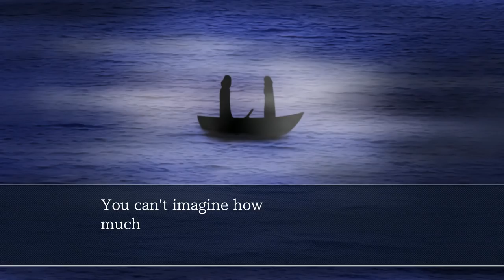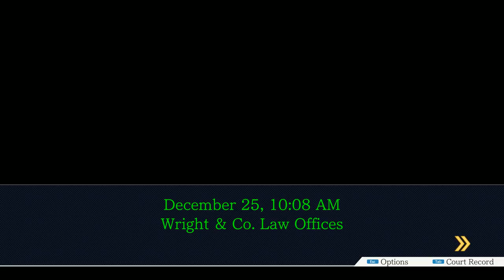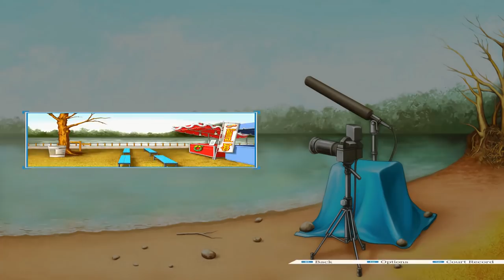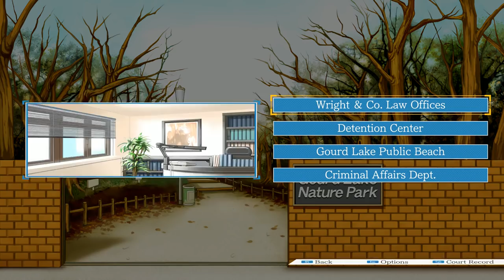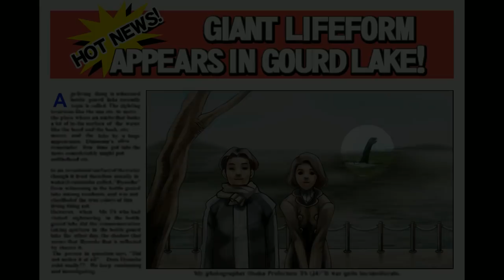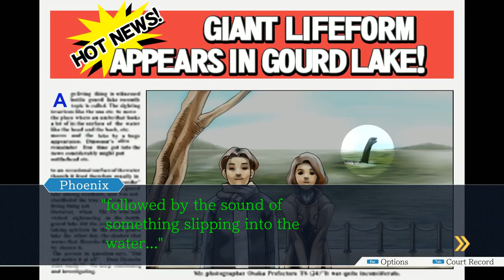Let's Play Phoenix Wright Trilogy - Part 13: Merry Christmas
Intrepid attorney-at-law Phoenix Wright spends the holiday with his best frienemy Miles Edgeworth.